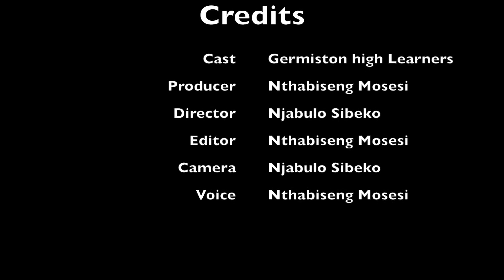Germiston High School Senior Youth Press Team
City Press Competition